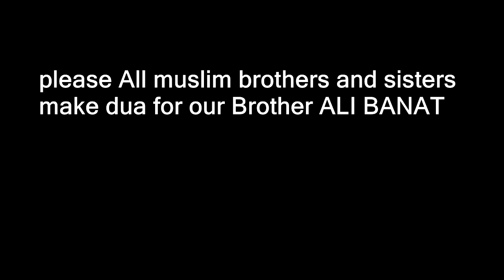Deg Deg Samafale Cali banaat o u geeriyooday xanuunka kansarka o muda hayay uso duce walaal